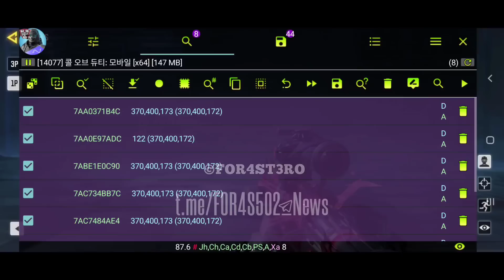TODAS LAS RULETAS TEMPORADA 8 | CODMOBILE SEASON 8 | LEAKS 🤯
► NUEVO CANAL DE TELEGRAM COM TODAS LAS NOTICIAS Y FILTRACIONES DE NUESTRO CODSITO EN UNION CON MI GRAN BRO GAMER 502

INGRESA A ESTE GRUPO DE WHATSAPP DONDE RECIBIRAS MAYOR INFORMACIÓN DE LRECIOS DE CP Y SERAS REDIRIGIDO A GRUPOS DE TU PROPIO PAIS PARA MAS COMODIDAD.

🚨NUEVO GRUPO EXCLUSIVO PARA LOS BROS DE EUROPA O PARA LOS QUE QUIERAN PAGAR CON PAYPAL🚨

PD. PRONTO HABRA MAS GRUPOS DE OTROS PAÍSES 👍

PARA MAS INFORMACIÓN GENERAL ESTOS SON LOS LINKS DE LA LA PÁGINA.